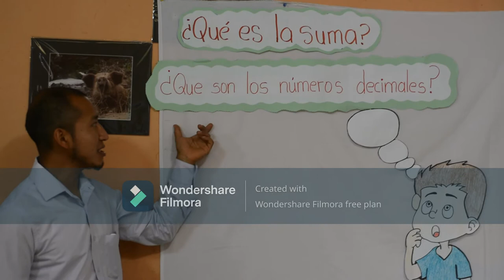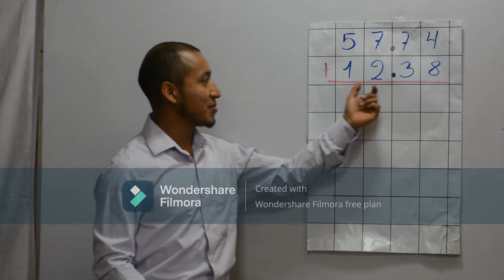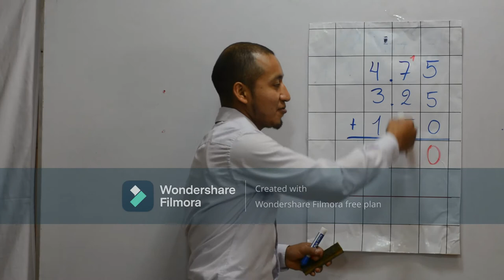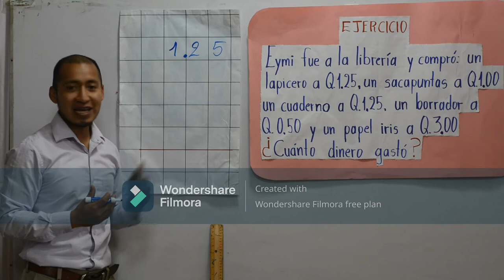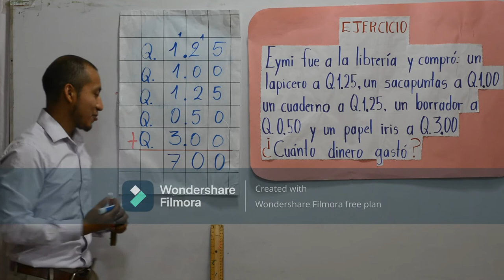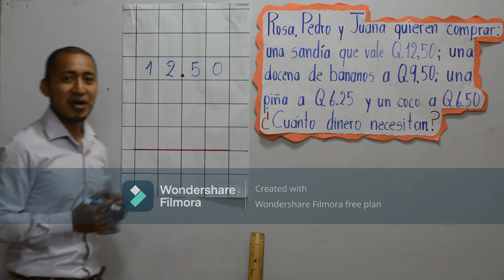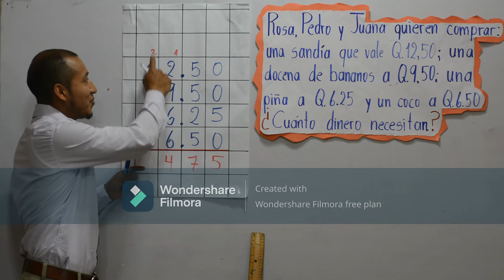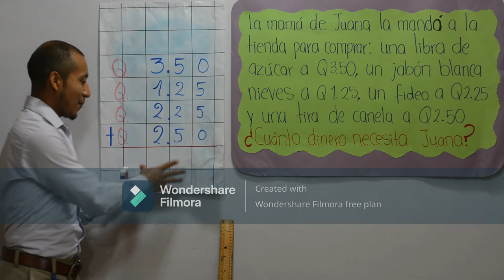Televised lesson in mathematics (suma con decimales)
Thanks to a generous grant from the Tinker Foundation, we’ve been producing educational programming for Chajul’s youth—many of whom are stuck at home during widespread school closures. While most homes in the area lack internet, nearly half have TV access. 📺

Our short, engaging shows—broadcast by the local TV station—aim to fill in learning gaps from the COVID-19 pandemic and motivate young people to continue studying. 💡

Because many indigenous people in Chajul are monolingual Ixil speakers, our bilingual lessons focus on strengthening viewers’ Spanish-language skills, too. 🇬🇹